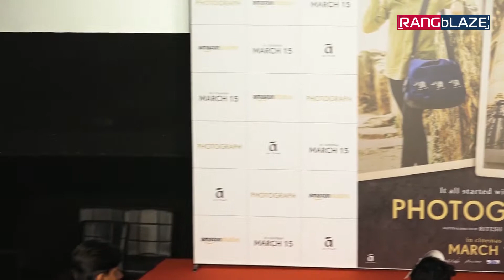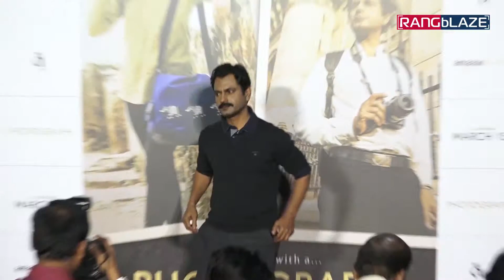Song Launch of Sanya Malhotra & Nawazuddin Siddiqui starer film 'Photograph'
Music Launch of Sanya Malhotra & Nawazuddin Siddiqui starer film 'Photograph'